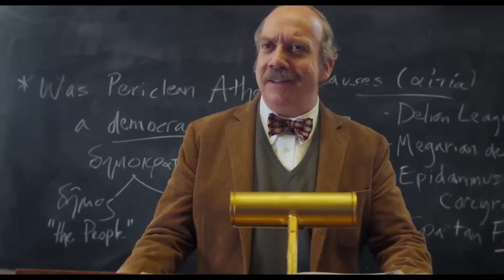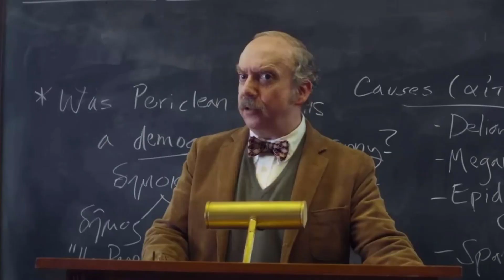The Holdovers Is A New Classic! (Movie Review)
Here is my review of the brand new Christmas film starred by Paul Giamatti. I really think this film could be a potential classic for this time of year!